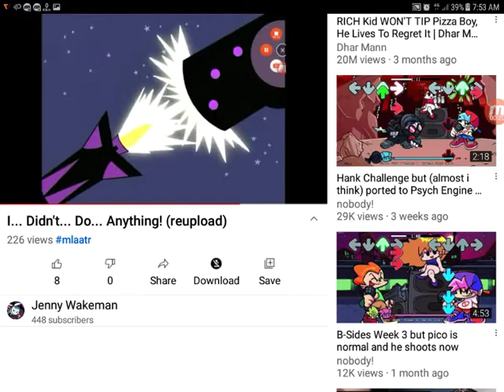I didn't do anything!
Everything in My Life is a teenage robot entirely belongs to Nickelodeon, Rob Renzetti, Nickelodeon Animation Studio, and Frederator studios, copyright, 2003 Viacom International etc. Music is owned by: James L. Venable and Paul Dinletir.